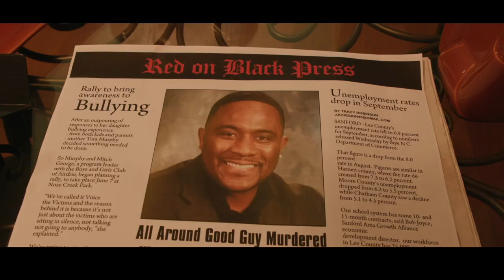Death By Envy Movie Trailer!!!!!!!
Modern day tale of Cain and Abel.